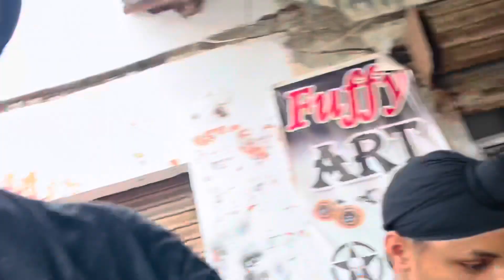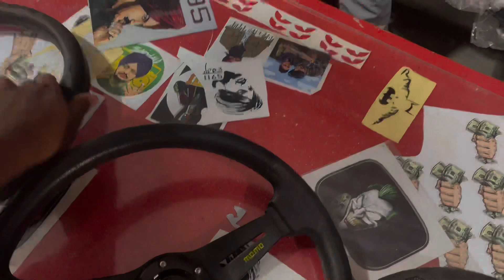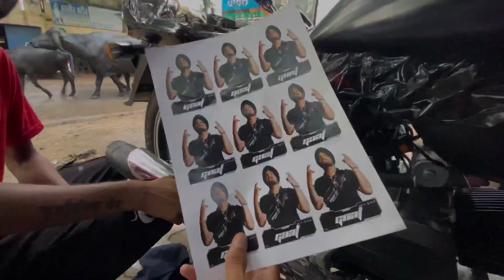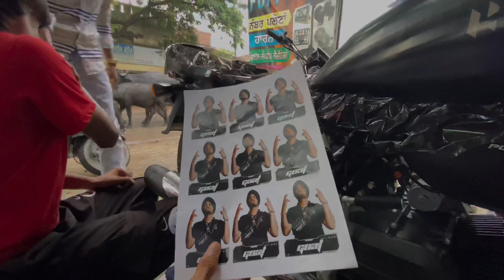splendor modification krti start✅// splendor gym //ho gya tiyaar 🏍️✅